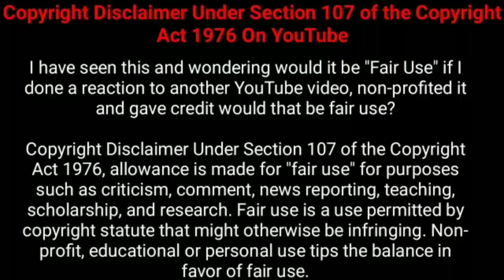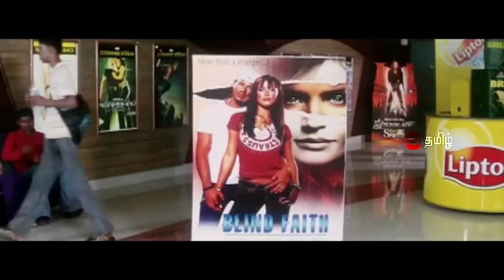ஒரு தரமான Psychological Thriller படம்!! | Movie Explained in Tamil | Tamil Voiceover | 360 Tamil 2.0